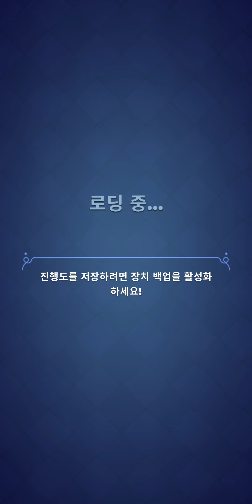Rogue Land Play 02